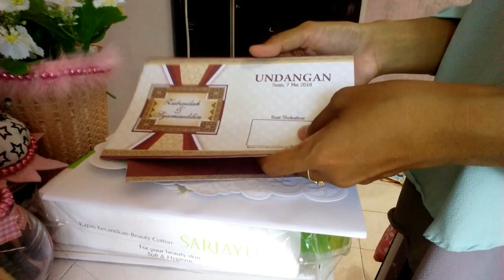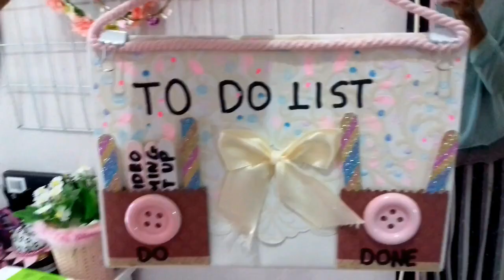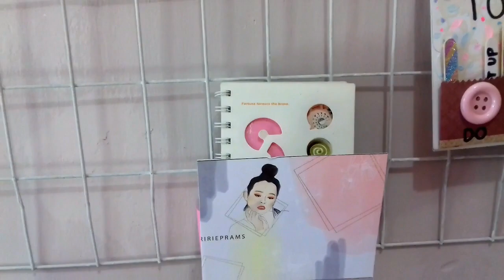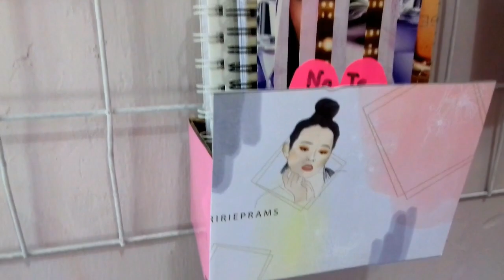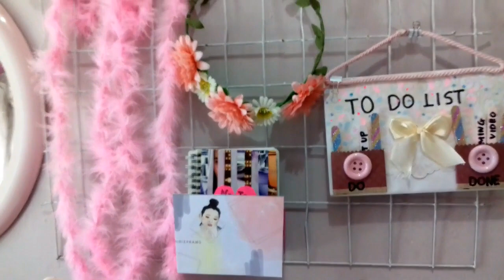DIY ROOM DECOR INDONESIA #14 || Wall Decoratioan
Tonton Juga